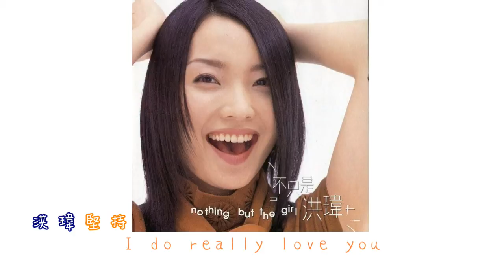洪瑋 - 堅持 (歌詞版)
洪瑋 - 堅持